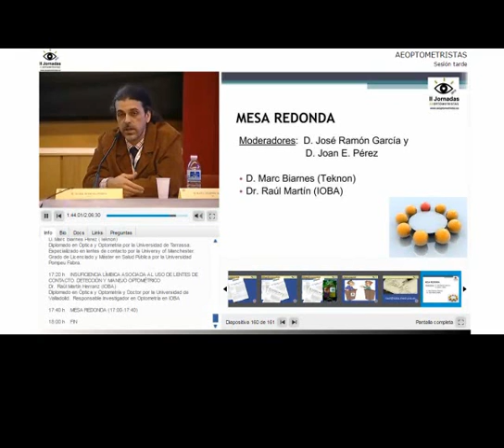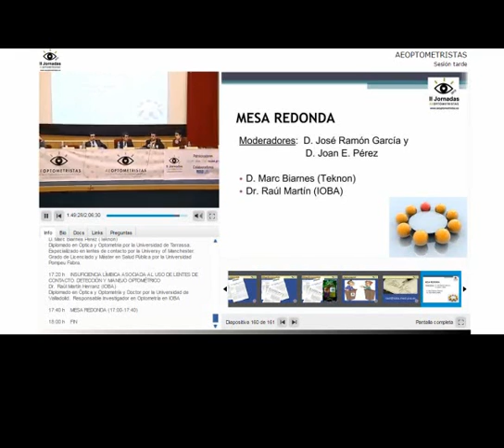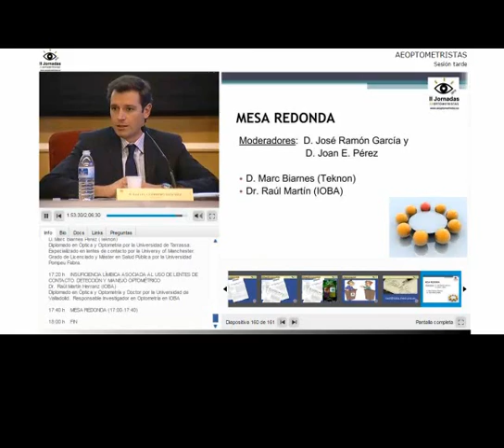II Jornadas de Optometristas: Lentes progresivas, Telemedicina, Ensayo clínico (2013)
Uno de los objetivos de la Asociación Española de Optometristas Unidos es compartir nuestros conocimientos, inquietudes y experiencias. Para ello hemos organizado II Jornadas de Optometristas en el hospital central de la defensa Gómez Ulla en 2013.

Resumen mesa 3:
- "Parámetros relevantes para la prescripción de una dirección de diseño en lentes progresivas"   Dña. Almudena Cuervo Pascual  (Hoya)
- "Telemedicina. Presente y futuro"   D. Albert Piferrer Miret (Topcon)
- "Ojo con la desinfección"   D. Rafael Guerrero Sánchez (Optimedical)
- "Ventajas y limitaciones de los ensayos clínicos.  Estudio CATT"                                                              D. Marc Biarnes Pérez (Teknon)
- "Insuficiencia límbica asociada al uso de Lentes de contacto.  Detección y manejo Optométrico"  Dr. Raúl Martín Herranz (IOBA)